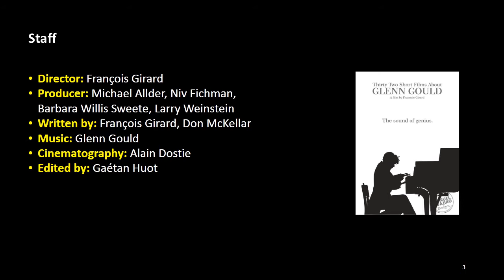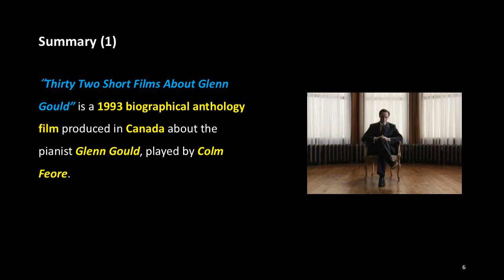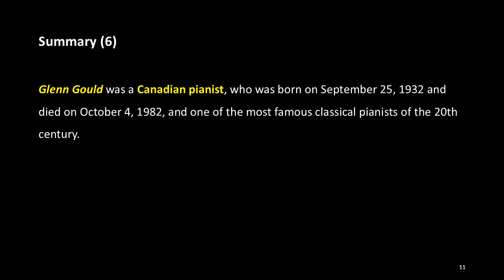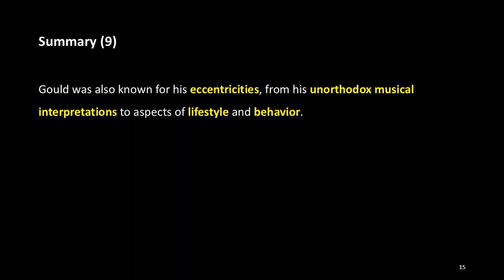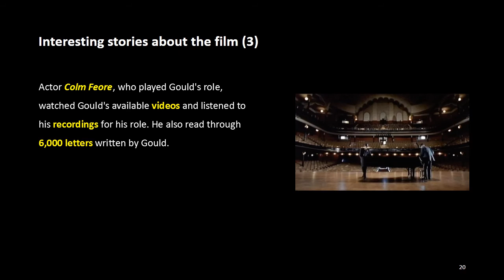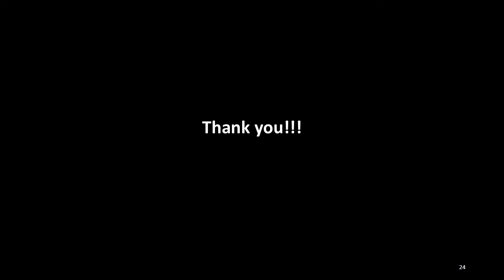The Stories about Music Films: 19. Thirty Two Short Films About Glenn Gould (1993)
Basic Info

Title: Thirty Two Short Films About Glenn Gould
Genre: Drama
Country: Canada
Language: English, French
Running time: 98 minutes
Release date: September 7, 1993 (Venice), September 14, 1993 (Toronto)

Staff

Director: François Girard
Producer: Michael Allder, Niv Fichman, Barbara Willis Sweete, Larry Weinstein
Written by: François Girard, Don McKellar
Cinematography: Alain Dostie
Edited by: Gaétan Huot

Cast

Colm Feore as Glenn Gould
Derek Keurvorst as Gould's Father
Katya Ladan as Gould's Mother

Summary

“Thirty Two Short Films About Glenn Gould” is a 1993 biographical anthology film produced in Canada about the pianist Glenn Gould, played by Colm Feore.

Directed by François Girard with a screenplay by Don McKellar, the film is presented as not one narrative, but a series of 31 short films (the 32nd segment is End Credits). The segments include documentaries, consisting of interviews with individuals who actually knew real Gould and reenactments of episodes in Gould's life.

The twentieth segment, "Gould Meets McLaren" uses animated “spheres” from filmography of Norman McLaren, a Canadian animator, director and producer. The film received positive reviews and won four Genie Awards, including Best Motion Picture.

Glenn Gould was a Canadian pianist, who was born on September 25, 1932 and died on October 4, 1982, and one of the most famous classical pianists of the 20th century. He was particularly famous as an interpreter of Johann Sebastian Bach's keyboard works.

Gould rejected most of the standard Romantic piano music by Chopin, Liszt, and others, and preferred music of Bach and Beethoven, along with some late-Romantic and modernist composers. Gould was also known for his eccentricities, from his unorthodox musical interpretations to aspects of lifestyle and behavior.

He was also a writer, broadcaster, composer and conductor, and stopped concerts at the age of 31 to concentrate on studio recording and other projects.

(More)